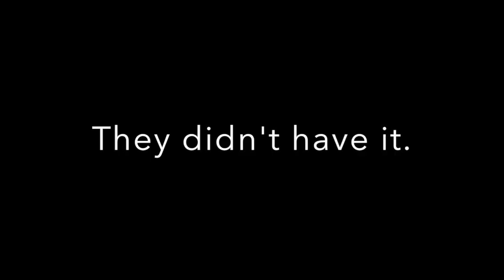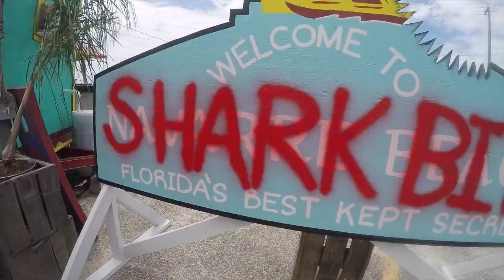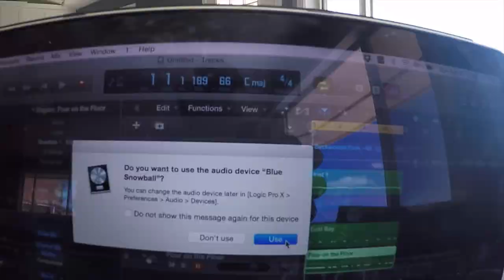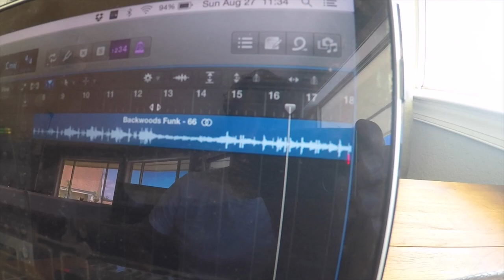SUPERDAY EP 7 - Skim/Skate - Beach Skydive - SWOOPING UNDER THE PIER!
Hey guys, Superday Episode 7 is finally here! I've been editing this video for a hot minute. All through my trip to Costa Rica these past few days while filming the next episode. Can't wait to show y'all Costa Rica Episode 8 in Jaco Beach, by the way.  ATVs, waterfalls, good times.

Filmed on Gopro 4 and DJI Mavic Pro

In this video I meet up with Bru for a quick weekend in Destin, Florida. Thanks to Allegiant flights being so cheap, I was able to get the flight two days before I left. Bru arranged for a helicopter jump landing on Navarre beach. Great time. Bru had an interesting landing and a very close encounter with the pier. It was an awesome time and rare opportunity to jump in such a beautiful location. Destin is a great town and I can't wait to go again. We got some skim boarding in at Destin Beach and went skateboarding at the Fort Walton Beach skatepark. Great park, brand new bowl and new improvements. Be on the lookout for Superday Episode 8 in Costa Rica!

All the music in this video was produced and owned by Tyler August Magerkurth. To download Rothschild: Search Tyler August in iTunes or Spotify or follow these links:

The music in this video is provided by Tyler August originally written and produced in Austin, Texas. All music is produced using Native Instruments Maschine, mixed in Logic X. Key additional plugins include Output's Exhale and Signal. For production questions or if you are interested in using my music in your videos, please reach out. Joy Scola joined us a as well. Cheers!

Tyler August is a music producer living in Austin, Texas. Tyler is a West Point graduate, retired Army officer, and combat veteran. He enjoys recording electronic and hip hop music, surfing, skateboarding, skydiving, and traveling.